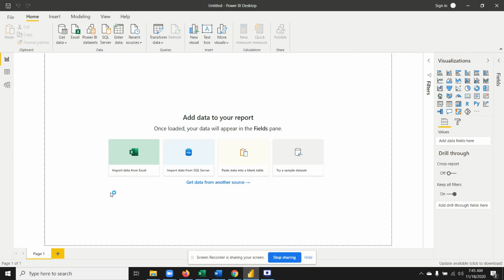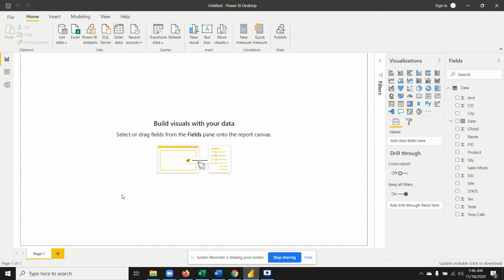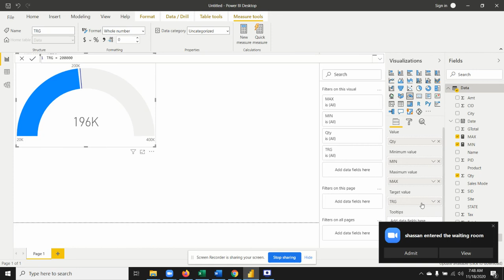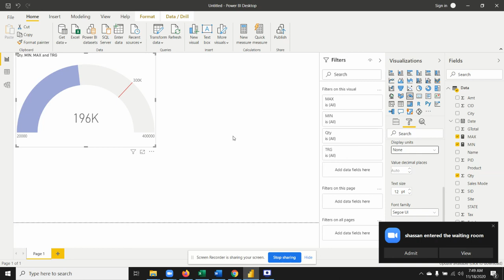How to Build Power BI Reports from Start to Finish